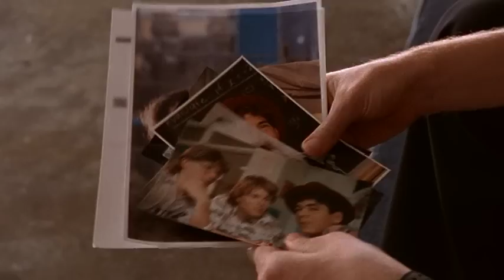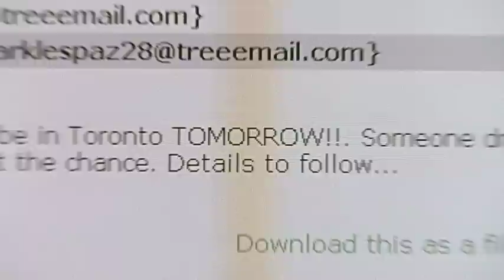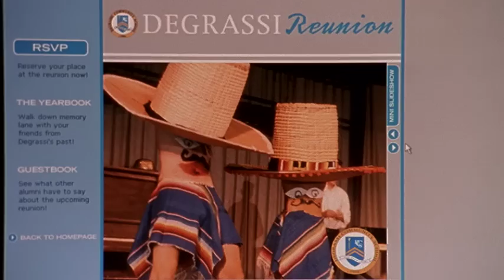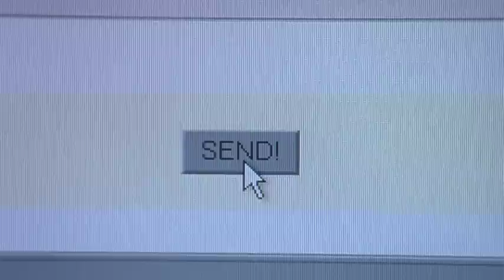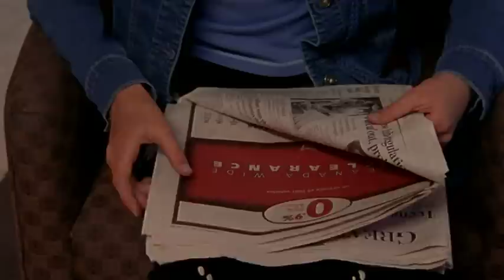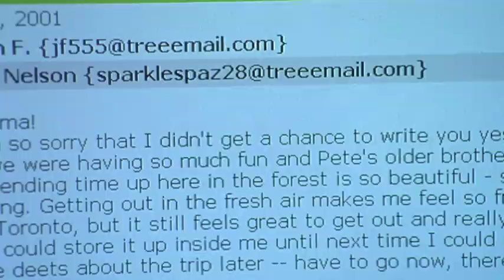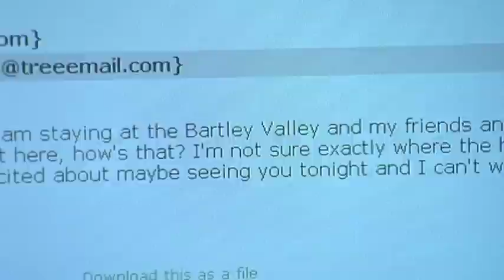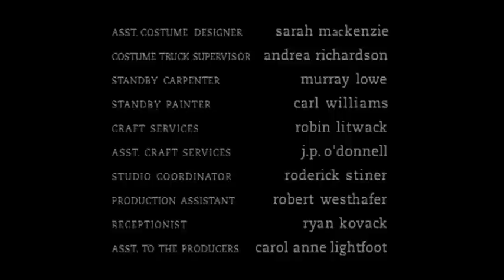Degrassi: The Next Generation - Mother and Child Reunion